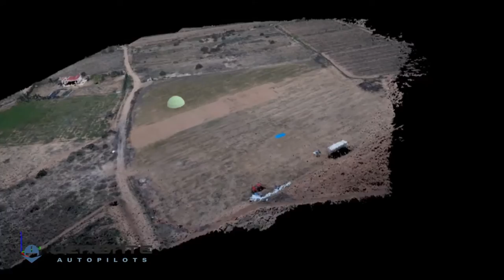Veronte Autopilot - UAV Mapping Operation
With the use of NM& multirotor and fixed wing drones, all installing the professional Veronte Autopilot, it is possible to have differential GPS (RTK) and inertial sensors, that provide the necessary technical resources for any photogrametry operation.